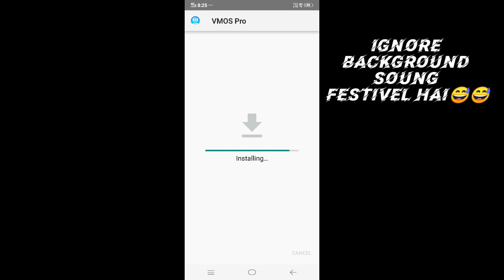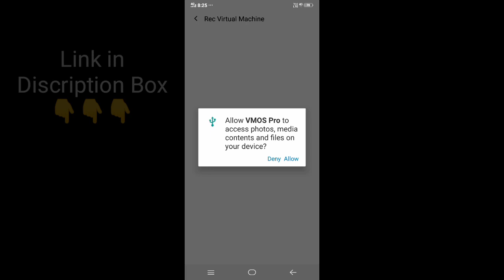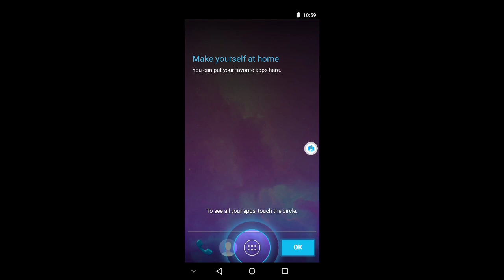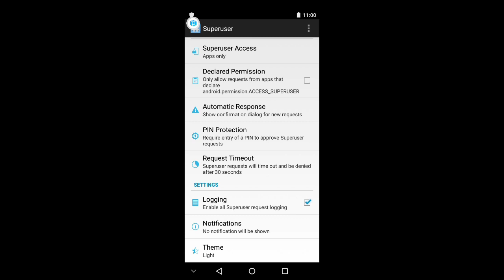How To Suspend Device and id unban/Suspand id recover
Steps:-
1.Download V Mos In Crome

🎯Your Device 100% Unbanned
🎯Guys Ye Koi risk nhi hai Ise kuch nhi hoga
🎯Ye Aapke mobile me ek or mobile banadeta hai Isliye imei Unbanned Hot hai

🎯Topup Bhi Hoga Lag nhi Hoga

How To Unband Free Fire Device Live Proof / Free Fire Device Unbaned 100% Working Trick😱😱

Alok vs Diamond Best clash battle who will win gameplay Gerena Free Fire Live stream from India killing player with LOUD Volume Spy Like James Bond 007 Level up to 68

🎯 Top 10 Free Fire Contries In The World🌍🌍

💯Free Fire (Singapur )
💯Free Fire (Indonasia )
💯Free Fire ( America )
💯Free Fire ( Taiwan )

🎯Mobile Player
🎯Device Hot-8
🎯RAM 4
🎯ROM 64
🎯Best One Shot Mobile Player
🎯From India🇮🇳
🎯Playing 2 Thumbs

 🎯Free Fire Player Uid (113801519 )

🎯In Game Name - TG SUMIT 1M

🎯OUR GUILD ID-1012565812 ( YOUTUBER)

🎯Rules for joining Guild

✔Respact all player of guild

CopyRight👉

[We Alow Anyone to Make Reaction  Video But The video must Remain Branded Under   (Techno Gamer's Zone)  With Our Channel Link In Discrimination Box]

🎯Tags ( ignore😅)
lvl Bsgarmy SkSumit AlokBrazil Gaming#Newevent#BrazilServer